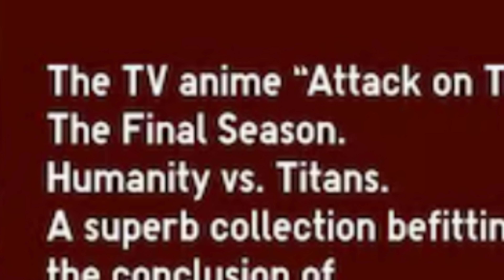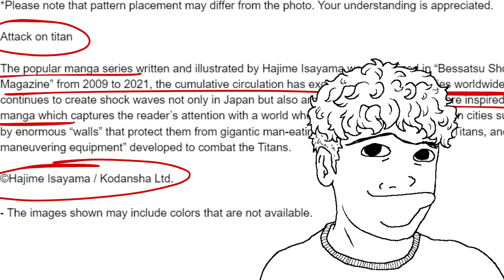ZAKAZANE RZECZY W 2024...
Jakich ubrań nie można nosić w 2024 roku? Znaczy można, tylko memy.pl brainrot robie classic
Następny odcinek coś nowego
MyAnimeList: Zege_

00:00-0:54 brainrot intro
0:54-3:35 SKINNY JEANS
3:35-6:49 PROBLEM "HOW MUCH IS YOUR OUTFIT"
6:49-8:07 TE KOSZULKI + historia
8:07-9:37 ICONIC STREETWEAR
9:37-10:42 KURTKI W LATO...
10:42- 15:37 TE BUTY
15:37-16:09 TA KOSZULKA
16:09-17:20 jedyna PRAWDA w filmie + BONUS